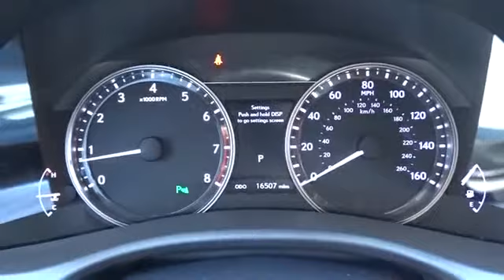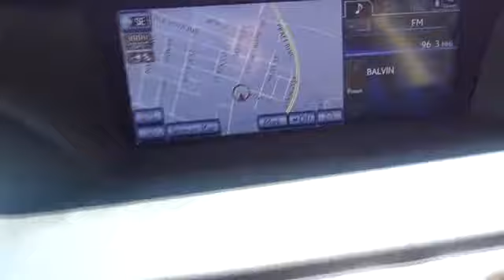2013 Lexus GS 350 Roslyn, Albertson, Port Washington, Great Neck, Oyster Bay, NY 16276P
2013 Lexus GS 350

Rallye Lexus
20 Cedar Swamp Road

*L/CERTIFIED BY LEXUS * SAVE $$$ * WHY BUY NEW? SUPER LOW MILES * 1 OWNER * NAVIGATION * BACKUP CAMERA * PARK ASSIST * BLUETOOTH * AND SO MUCH MORE!! NO HIDDEN PREP FEE'S EVER !! HIGHLY RATED!**Ask about the Lexus Certified Pre-Owned Lease ($399 PER MO $1099 DUE AT SIGNING)PLUS TAXES AND DMV for this vehicle.Passionate enthusiasts wanted for this sexy and powerful certified 2013 Lexus GS 350 . Take pleasure in the quick shifting from the Automatic transmission paired with this high performance Gas V6 3.5L/211 engine. Delivering a breathtaking amount of torque, this vehicle needs a serious driver! It's loaded with the following options: PREFERRED ACCESSORY PKG, 18 X 8.0 FIVE SPOKE ALLOY WHEELS, COLD WEATHER PKG, NAVIGATION SYSTEM W/12.3 SCREEN, PREMIUM PKG, BLIND SPOT MONITOR, INTUITIVE PARK ASSIST, Dual front knee airbags, Illuminated entry -inc: puddle lamps, interior lights, engine start button ring, Compact spare tire. Pick up your friends and hit the road in this peppy and fun-loving GS 350.Test drive this must-see, must-drive, must-own beauty and get a hassle-free deal today at Rallye Lexus, 20 Cedar Swamp Rd., Glen Cove, NY 11542.CHECK OUT OUR SPECIALS!! vehicle that Rallye Lexus purchases must measure up to the highest standards before it can become a Certified Pre-Owned Lexus. Only late model vehicles in exceptional condition qualify. A stringent 161-point inspection is performed by a Lexus-trained technician. The same standards are applied for non Lexus vehicles as well, so you're sure of knowing you're purchasing a quality vehicle whether it be Lexus certified or from another manufacturer.